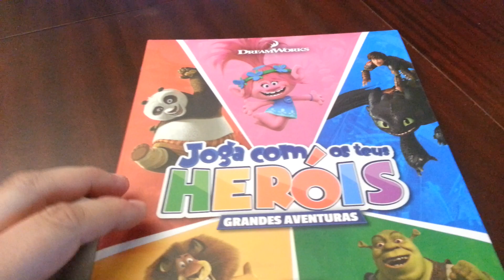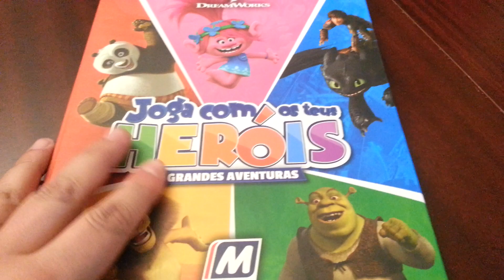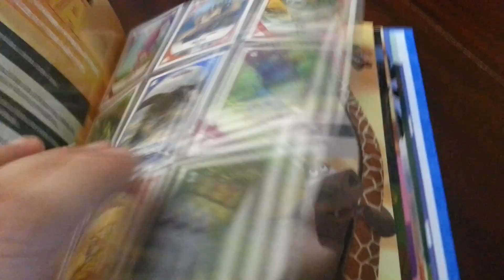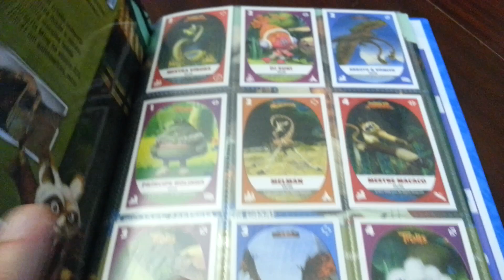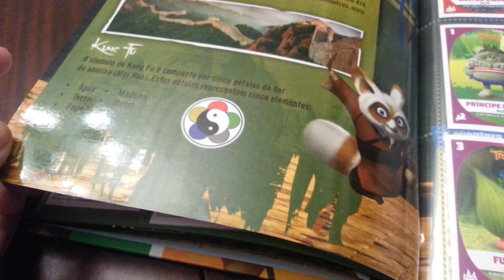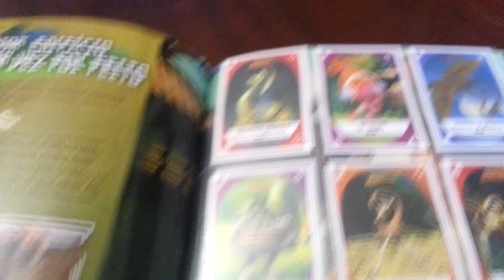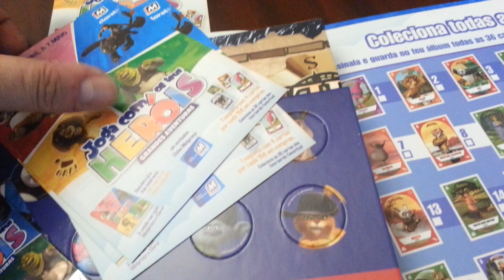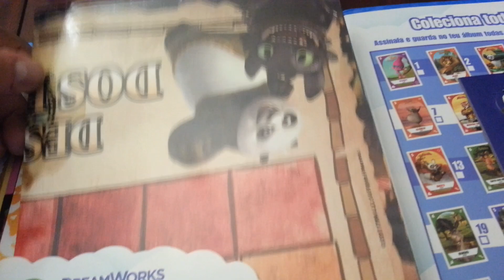Minipreço | Joga com os teus Heróis 2017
Coleções de Promoções 3